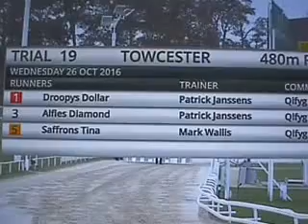SAFFRONS TINA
3rd TRIAL 26 OCTOBER 2016 TOWCESTER